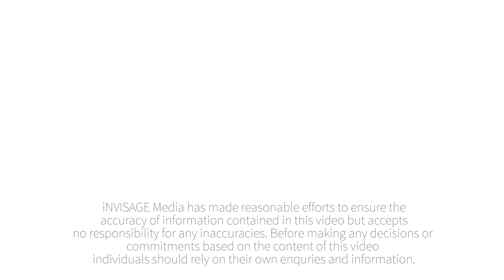RE/MAX Platinum Presents - 9 Timbury Street, Mango Hill